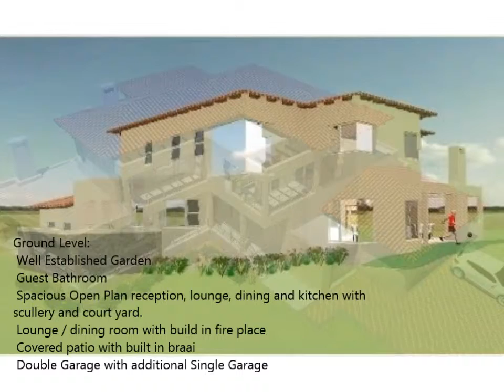3 or 4 BEDROOM HOUSE FOR SALE IN LANGEBAAN COUNTRY ESTATE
3 or 4 BEDROOM HOUSE FOR SALE IN LANGEBAAN COUNTRY ESTATE
Modern Home For Sale in the Langebaan Golf and Country Estate.

An ultra modern, open plan double storey home, situated near the 15th in the 18-hole Gary Player designed golf course. This up market home offers open plan living at its best with fireplace, patio with built in braai, walk out to patio,landscape garden (ground floor) and stunning balconys form bedrooms and study (first floor). 24 Hour security with access control.

Ground Level:
 Well Established Garden
 Guest Bathroom
 Spacious Open Plan reception, lounge, dining and kitchen with scullery and court yard.
 Lounge / dining room with build in fire place
 Covered patio with built in braai
 Double Garage with additional Single Garage

First Floor:
Main Bedroom (En-Suite)
 Bedroom 2 (En-Suite)
 Bedroom 3
 Full Family Bathroom
 Study or 4th Bedroom
 Balcony

Additionally:
 Fireplace (Lounge)
 Automated Garage Doors.
 Built in braai patio
 24 Hour security and access control.